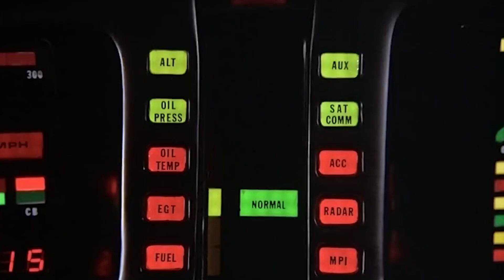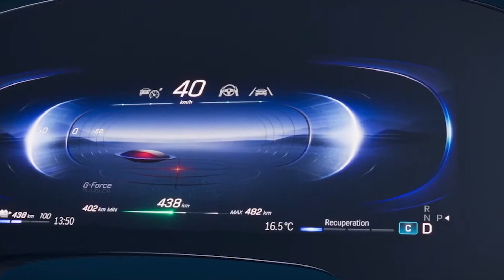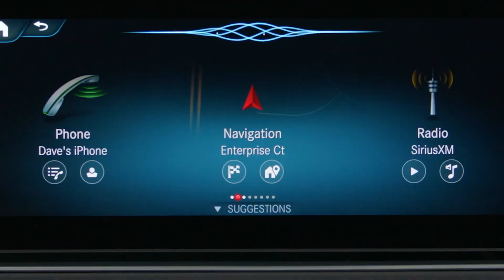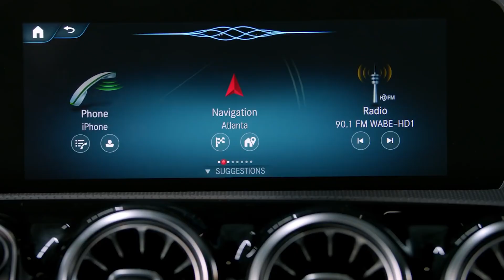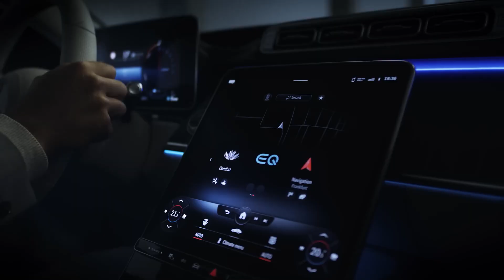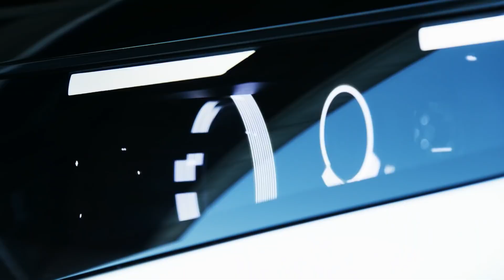Mercedes Benz Is Adding ChatGPT AI As Your Voice Assistant!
In this video, we go over how Mercedes is taking a big AI leap by integrating ChatGPT into your cars' voice assistant. It's like having your very own Jarvis with you in your car! Imagine having your own personal AI companion right inside your vehicle – someone who understands your voice commands, helps you navigate, and provides real-time assistance on the road. This futuristic vision becomes a reality with Mercedes' incorporation of ChatGPT AI. Mercedes has taken customization to another level. ChatGPT AI adapts to your preferences, learning your routines, and providing personalized recommendations. It becomes an intuitive partner, understanding your unique needs and tailoring itself to make every trip unforgettable. Is this the first step toward self-driving cars?
You be the judge and let us know down below!

Any topics you want to see next? Tell us that too!